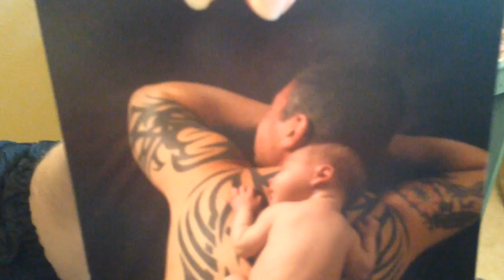Bradenton photographer has photo go viral - Bradenton Herald - Bradenton.com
Gigi O'Dea of East Manatee put an "out-take" photo up on her Facebook account, Memory Portraits by Gigi, and it went viral. Video by Richard Dymond, Bradenton Herald.